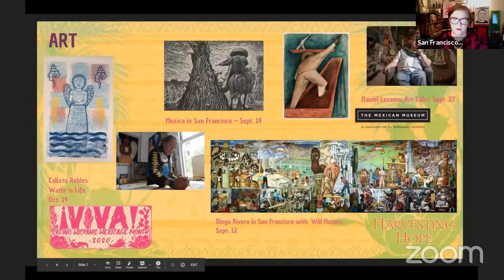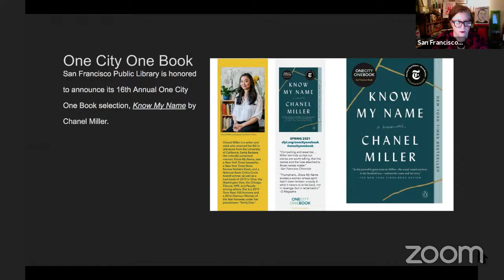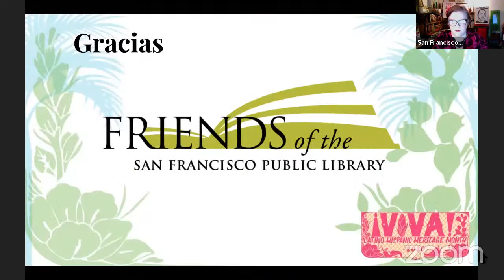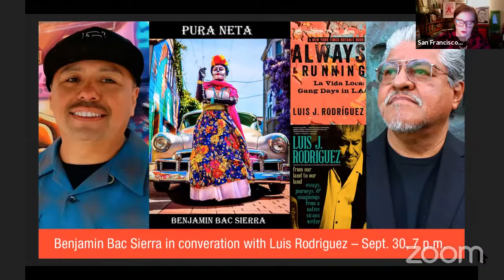Benjamin Bac Sierra and Luis Rodriguez in conversation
In conjunction with iVIVA!: Latino Heritage Month, SFPL is honored to host Benjamin Bac Sierra as our On the Same Page author. We will celebrate this local author, educator, poet, activist and Mission District native. Bac Sierra’s new book Pura Neta, the long awaited sequel to Barrio Bushido is due out in mid September Pochino Press. Benjamin Bac Sierra will be interviewed by  Luis Rodriguez, author of Always Running: La Vida Loca and most recently From Our Land to Our Land Essays, Journeys, and Imaginings From A Native Xicanx Writer.

Set in the San Francisco Mission varrio from 2012 to 2014, Pura Neta explores the creative struggle of Homeboys and Homegirls fighting against gentrification, police brutality, racism and economic and educational injustice.

 Benjamin Bac Sierra  was raised by a widowed mother and the streets of San Francisco’s Mission District. After serving as a grunt in the Marine Corps, where he participated in front-line combat during the first Gulf War, Ben completed his B.A. in English at U.C. Berkeley, earned a teaching credential and a Master’s in Creative Writing from San Francisco State University and merited a Juris Doctor degree from the University of California, Hastings College of the Law. Currently, he is a professor at City College of San Francisco and a community innovator and keynote speaker throughout the Bay Area. Ben’s essays and stories have been published in newspapers and literary magazines His first novel Barrio Bushido was presented a Best of the Bay Award and an International Latino Book Award.

Luis Rodriguez is a former Los Angeles Poet Laureate. He has 16 books, is founding editor of Tia Chucha Press and co-founder Tia Chucha's Cultural Center & Bookstore. Rodriguez has two autobiographical accounts of his experiences with gang violence and addiction, It Calls You Back: An Odyssey Through Love, Addiction, Revolutions, and Healing (Touchstone, 2012), winner of the National Book Critics Circle Award for Autobiography, and a mandatory read,  Always Running: La Vida Loca, Gang Days in L.A. (Curbstone Books, 1993), winner of the Carl Sandburg Award of the Friends of the Chicago Public Library. His latest book, From Our Land to Our Land Essays, Journeys, and Imaginings From A Native Xicanx Writer, explores race, culture, identity and belonging and what these all mean and should mean (but often fail to) in the volatile climate of our nation.